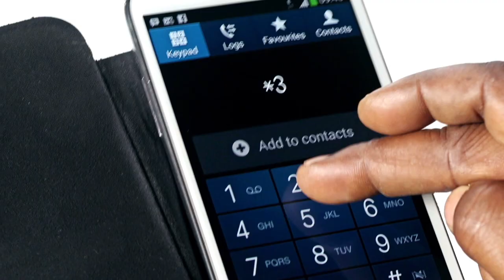Glo Borrow Me Credit - Parallelogram Pidgin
Keep the conversation flowing, dial *321# for Glo Borrow Me Credit